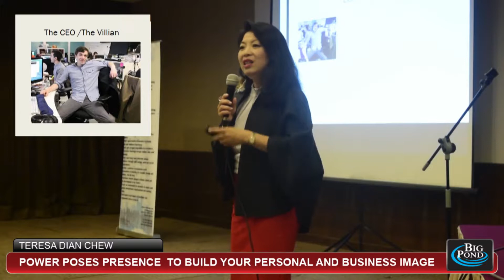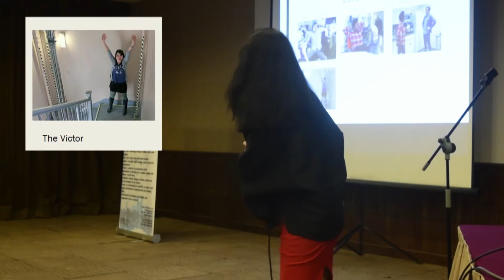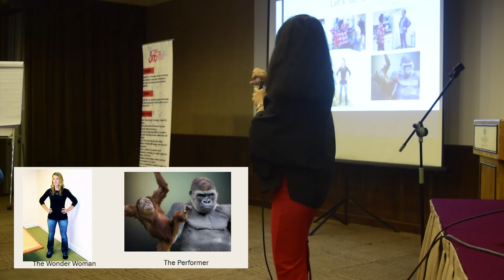Teresa Talk (BNC): Chapter 11